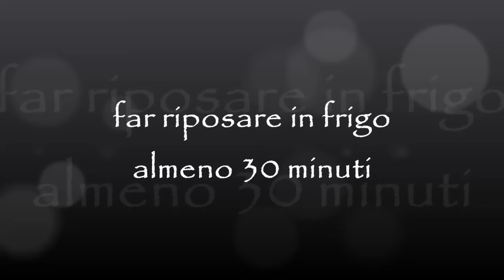Tiramisù senza uova con nutella